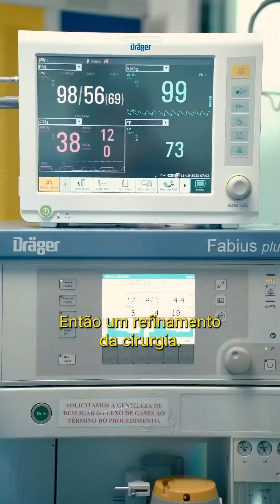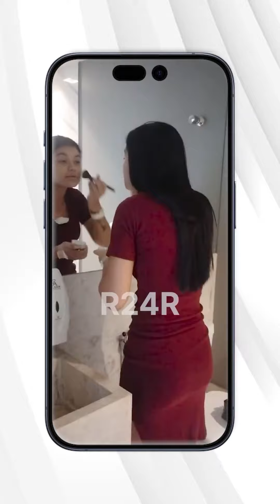Colocamos silicone na nossa concierge